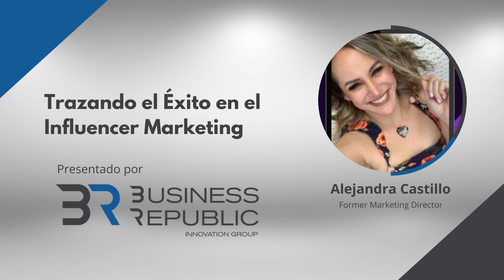Conferencia Alejandra Castillo - Hybrid Markering & Innovation Summit Octubre 2023